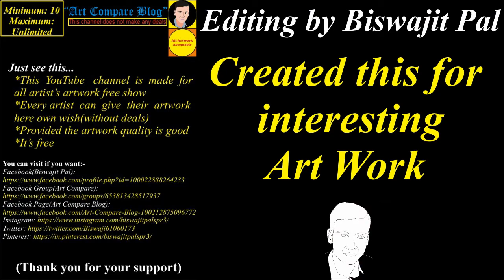Art Compare Blog--Meghana Putty(2)